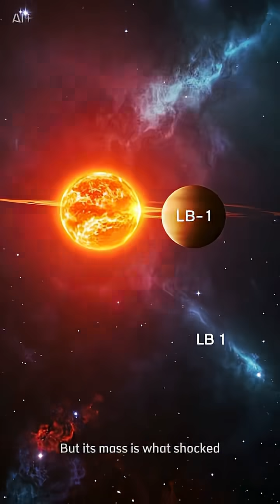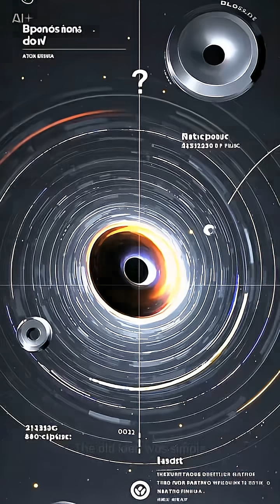The Black Hole That Broke Physics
This black hole shouldn't exist—yet it's lurking in our Milky Way. Discover the cosmic anomaly LB-1 and why it defies everything we thought we knew about how black holes are born.